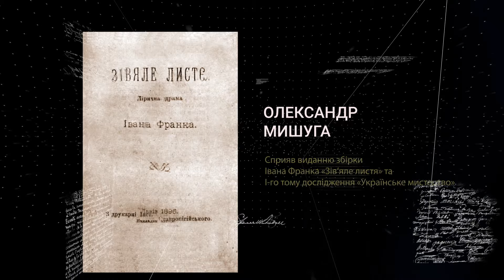Загублені імена. Олександр Мишуга. Епізод 4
На території України народилося чимало визначних особистостей, які неабияк вплинули на розвиток своєї держави й прославили Батьківщину далеко за її межами. Однак імена багатьох із них невідомі пересічному українцеві.
FILM.UA представляє цикл «Загублені імена», що має на меті повернути видатних «загублених» постатей в український простір. Герой нового випуску — Олександр Мишуга, музикант родом із Львівщини.
Мишуга став одним із найвідоміших і найталановитіших оперних співаків Європи. Він давав концерти в Мілані, Турині, Варшаві, Кракові, Києві, Берліні, Лондоні, Відні, Парижі. Критики не шкодували для нього найвищих похвал — називали його «королем тенорів» і щиро захоплювалися його ліричним голосом. Вистави з його участю завжди проходили з аншлагами.
Частину зароблених від виступів грошей музикант вкладав у розвиток української літератури. Саме його коштом вийшла збірка Івана Франка «Зів’яле листя».
Більше про життя Олександра Мишуги, його творчий шлях та тісні зв'язки з Україною — дивіться в новому випуску циклу «Загублені імена».
За підтримку проєкту про видатних українців FILM.UA завдячує нашим постійним партнерам.
Бренд «Корвалмент» стоїть на захисті здоров’я українців й надає їм миттєву допомогу, щойно вони відчують перші ознаки дискомфорту та болю в серці. Він поруч в кризових обставинах, що зараз є дуже важливим. Ефект від його дії можна відчути вже за п’ять хвилин.
Легкі на підйом дріжджі «Духмяна хата» плекають багатовікові традиції та підтримують наші цінності, адже ці українські дріжджі ідеально підходять для сімейних рецептів, що їх українці передають з покоління в покоління.
За реалізацію проєкту ми також завдячуємо компанії Mastercard, що забезпечує стабільну роботу безготівкових платежів та продовжує розвивати інноваційні фінансові сервіси в Україні навіть під час війни.

Виконавчий продюсер — Тетяна Носенко
Продюсери — Юлія Мордас, Олена Малкова
Сценарист — Леонора Пащенко
Консультант — Марія Квітка
Графіка — Євген Санніков